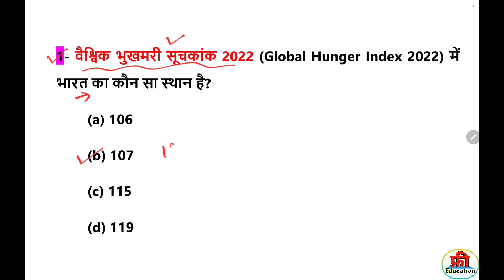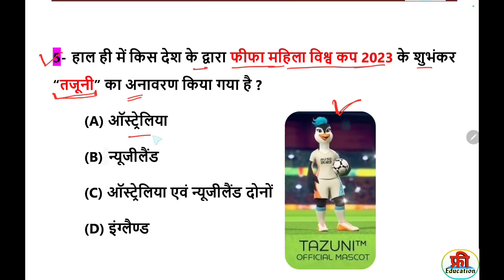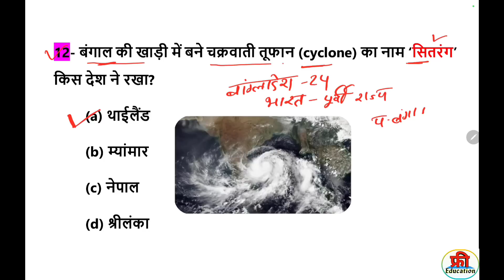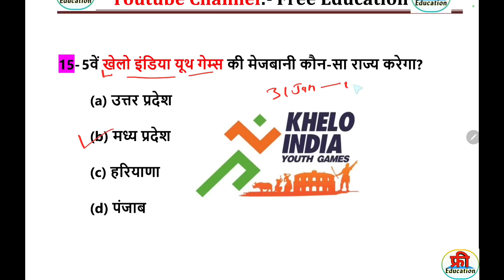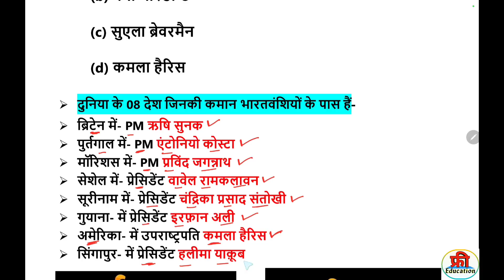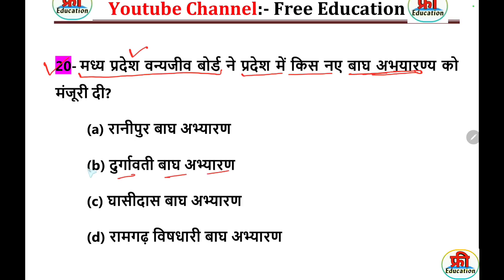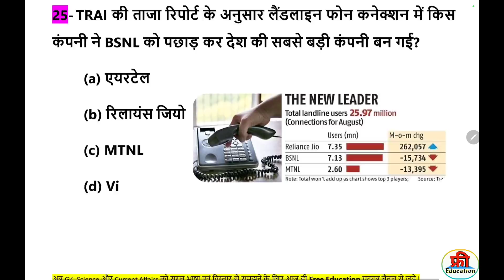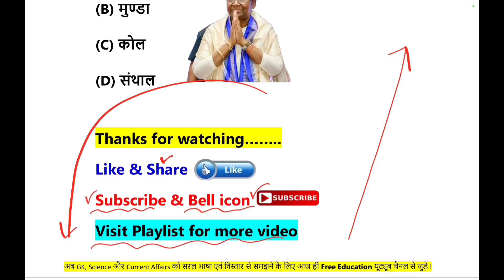Most Important Current Affairs 2022 in hindi | करेंट अफेयर्स 2022 | Complete Current Affairs 2022 GK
Group D current affairs 2022, Group d last 1.5 year current affairs, railway Group D current affairs, last 6 months important current affairs,